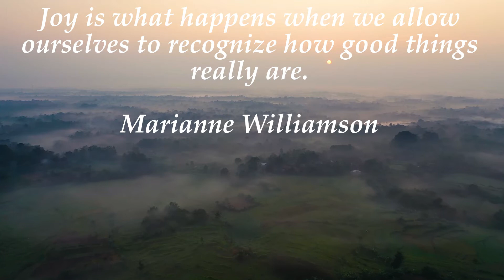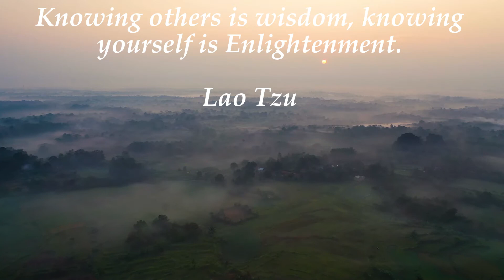Mindfulness Spiritual Quotes For Spiritualists #8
What lies behind you and what lies in front of you, pales in comparison to what lies inside of you.

We use the vocabulary of light to describe a spiritual experience.
James Turrell

Begin to see yourself as a soul with a body rather than a body with a soul.
Wayne Dyer

If we did all the things we are capable of, we would literally astound ourselves.

Joy is what happens when we allow ourselves to recognize how good things really are.
Marianne Williamson

You must do the things you think you cannot do.
Eleanor Roosevelt

Knowing others is wisdom, knowing yourself is Enlightenment.
Lao Tzu

In a gentle way, you can shake the world.
Mahatma Gandhi

Do you really want to look back on your life and see how wonderful it could have been had you not been afraid to live it.
Caroline Myss